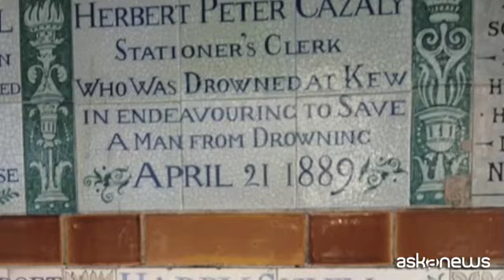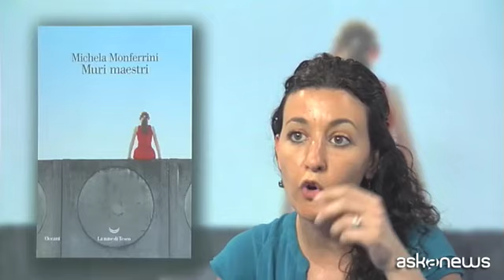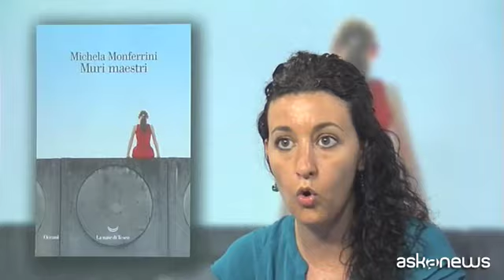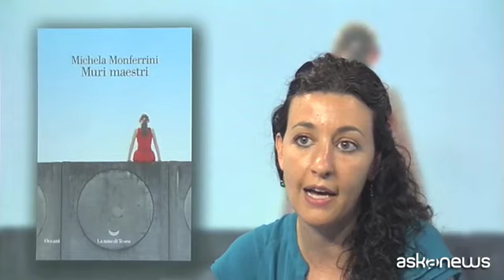Michela Monferrini, "Muri maestri" uniscono invece di dividere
Roma (askanews) - Sono circa 70 i muri divisori in tutto il mondo: da quello di Trump tra Stati Uniti e Messico, a quelli tra India e Pakistan, tra Zimbawe e Botswana, o quello europeo, di filo spinato, tra Ungheria e Serbia. La scrittrice Michela Monferrini nel libro "Muri maestri", edito da "La nave di Teseo", partendo dalla constatazione che dopo la caduta del muro di Berlino il numero di barriere è molto aumentato, ha deciso di raccogliere storie di muri che uniscono, che ospitano, che diventano collettori di preghiere, sogni, aspirazioni, testimonianze, ricordi, proteste.
"La scoperta più emozionante è stata quella del muro degli eroi di Londra. E' un muro dedicato a coloro che hanno perso la propria vita salvando la vita di qualcun'altro o quantomeno provandoci. E quindi da quel 1900 fino ad oggi vengono apposte tante piastrelle, ognuna riporta una data di nascita, di morte o un motivo di morte, e ci racconta di persone di cui magari sarebbe rimasto un trafiletto sul giornale, ma che invece sono bloccate lì nel loro gesto eroico massimo".
Ci sono muri che rappresentano testimonianze, muri che cambiano la propria funzione, muri che sono portatori di idee, e muri che vengono replicati, come il John Lennon wall, nato a Praga subito dopo la sua morte. "Gli studenti che erano sotto dittatura, a Praga, vanno di fronte a questa parete, in centro, cominciano a scrivere messaggi di pace, frasi pacifiste, molti brani delle canzoni del Beatles, riproducono i colori dei Beatles, e ogni notte la polizia di regime andava, cancellava tutto, ogni loro ricominciavano e ri-riempivano questa parete. Molti, molti anni dopo, quindi in questo secolo in cui ci troviamo, durante il movimento degli ombrelli di Hong Kong, gli studenti e la popolazione manifestava contro una legge elettorale inaccettabile e, a distanza di anni, a distanza di chilometri, decidono di replicare un John Lennon wall.
Spesso i muri, grazie agli interventi di un artista, diventano terreno di denuncia, come nel caso di Bansky. Ma, ha scoperto Monferrini, che la protesta sui muri non è solo in mano ai giovani. "Ho trovato moltissime storie di persone, anche al di là con l'età, che hanno usato proprio questa forma, la bomboletta e il muro per denunciare quello che volevano denunciare.
Il caso emblematico è Louise, una signora svizzera, che è stata arrestata anche recentemente, è quasi novantenne lei, sui muri della Banca nazionale svizzera, quindi uno dei luoghi forse più intoccabili del pianeta, a Zurigo, e lei scrive con la bomboletta frasi contro il finanziamento delle banche al mercato delle armi che ovviamente alimeta guerre in giro per il mondo. Ci dice, appunto, che l'impegno, la rabbia, persino la ribellione, la rivoluzione, non c'entrano niente con l'età anagrafica".